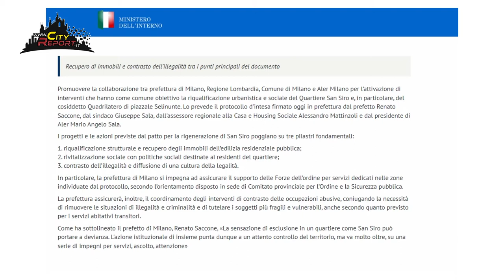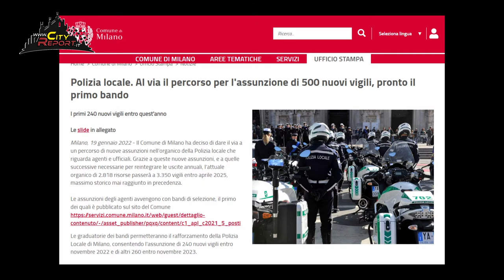DENTRO LA 🔥 PIAZZA 🏴‍☠️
Come da titolo approfondiamo in questo speciale di due puntate le vicissitudini tormentate di piazzale Selinunte , a partire dal suo mercato comunale ( chiuso ) per arrivare al centro del parco con la famosa Torre .Tra roghi fissi quotidiani e distruzione degli arredi , fino ad arrivare ai recenti fatti di cronaca tra cui la sparatoria .
Ospite della trasmissione Francesco Rocca - Consigliere Comunale a Milano ( FDI )
                                                         🔗Collegamenti